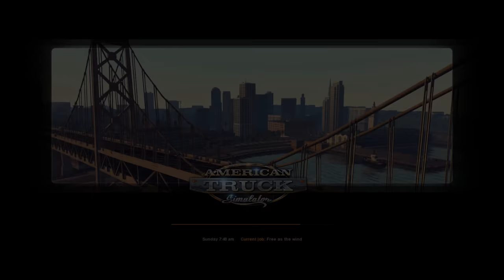American Truck Simulator - 020 - Pinoche to Los Angeles